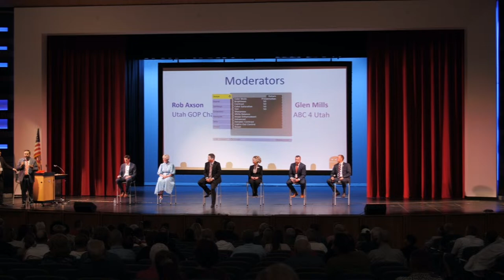US House 2nd District Debate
STREAMING: Nearly a dozen candidates hoping to replace Rep. Chris Stewart gather for congressional debate.